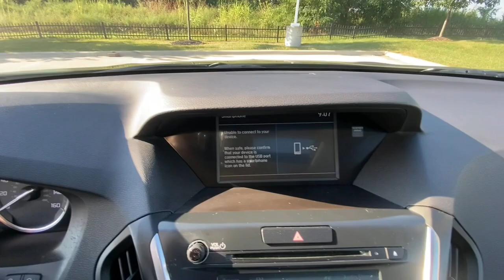2019 Acura MDX MO Kansas City, Tiffani Springs, Platte City, Gladstone, Levenworth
Used 2019 Acura MDX  available at Reed Buick GMC located in 9550 NW Prairie View Rd, Kansas City, MO, 64513. Servicing the Denison, Durant, Sherman, Bonham, Gainesville area.

Additional Comments
Majestic Black Pearl exterior and Ebony interior  MDX trim. Extra Clean. WAS $29 995  EPA 26 MPG Hwy/19 MPG City! Heated Leather Seats  Sunroof  3rd Row Seat  Alloy Wheels  All Wheel Drive  Power Liftgate  Non-Smoker vehicle. br /br /KEY FEATURES INCLUDEbr /Leather Seats  Third Row Seat  Sunroof  All Wheel Drive  Power Liftgate Acura MDX with Majestic Black Pearl exterior and Ebony interior features a V6 Cylinder Engine with 290 HP at 6200 RPM*. br /br /EXPERTS CONCLUDEbr / . the MDX remains a top pick for a luxury SUV. With three rows of seating and a large  comfortable cabin  it works great as a family hauler  and it presents plenty of value thanks to an impressive number of standard features for the money.  -Edmunds.com. br /br /A GREAT VALUEbr /Reduced from $29 995. br /br /OUR OFFERINGSbr /Every Reed Buick GMC Pre-Owned vehicle is backed by a 120 point inspection. Our reputation rides on every vehicle we sell and we recondition them to meet our high standards. We offer fair and accurate market based pricing and a non confrontational  non commissioned sales staff. Come experience 34 years of selling cars the right way. We look forward to earning your business. br /br /Pricing analysis performed on 11/16/2023. Horsepower calculations based on trim engine configuration. Fuel economy calculations based on original manufacturer data for trim engine configuration. Please confirm the accuracy of the included equipment by calling us prior to purchase. br /